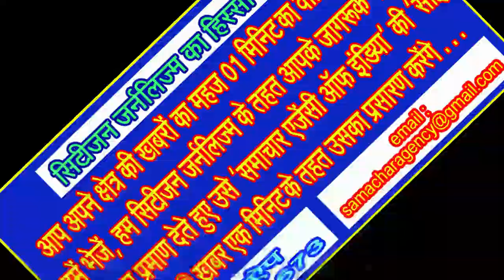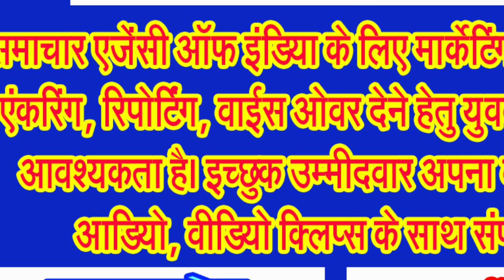चुनाव प्रचार के अंतिम दिन कांग्रेस ने रैली के जरिए झोंकी ताकत!